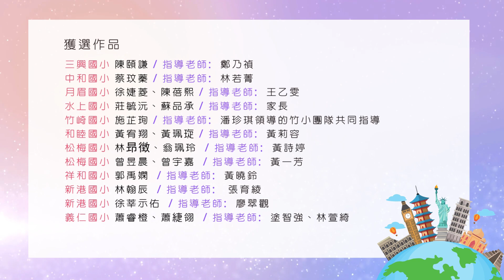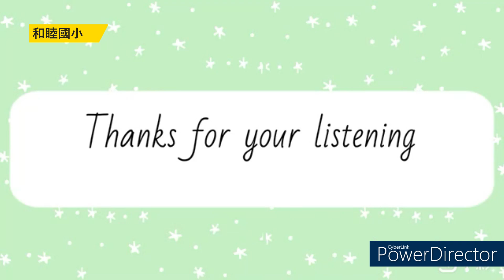嘉義縣英語樂學開口說112.02.27徵稿獲選作品集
本週徵稿題目:
Describe your favorite TV or radio program.
You could say :
 Which program it is.
 What it is about.
 How often you watch or listen to it.
 Why it is your favorite program.